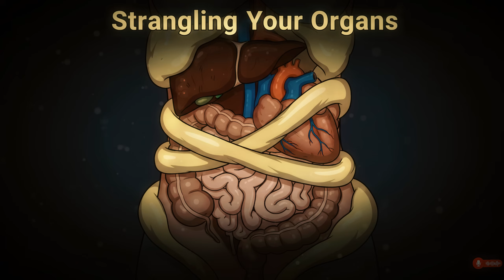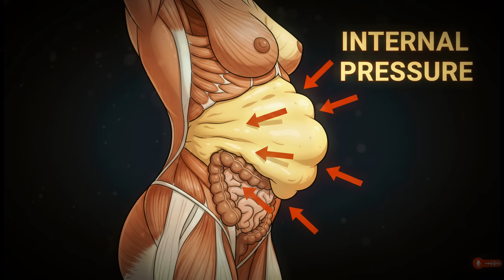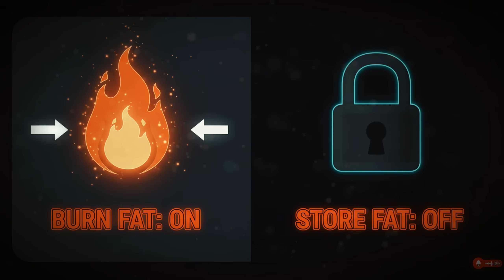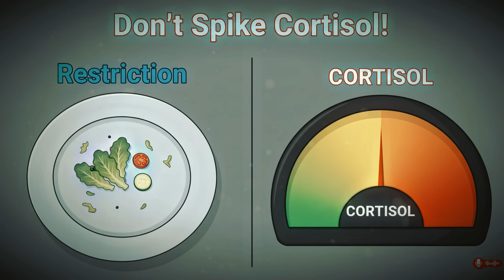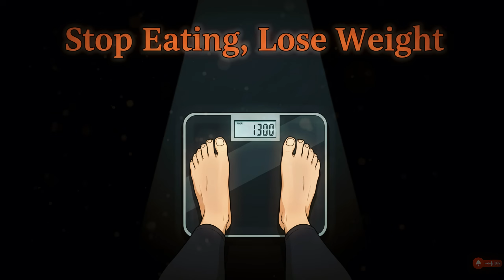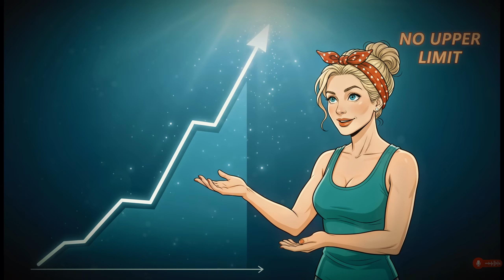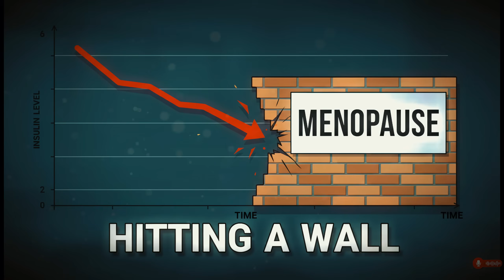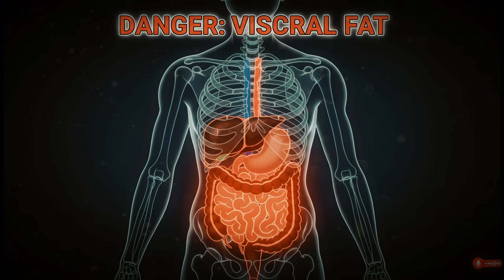How to Melt Visceral Fat After Menopause - (The Japanese Way)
🔥 SHOCKING: The Japanese "Biological Code" That Melts Menopause Visceral Fat by 48% (Without Starving!)
In this video, I reveal the groundbreaking research that's forcing us to rethink "menopause belly fat" entirely. What if I told you the fat you can pinch isn't the problem, but a hidden parasitic tissue buried deep inside is actually strangling your organs?

I break down the specific Japanese protocol involving vegetable pigments and a "liquid key" that slashed visceral fat by 48% in just 8 weeks. If you’ve been doing 10,000 crunches and starving yourself on celery sticks with zero results, this video explains the hormonal "boa constrictor" that is actually working against you.

Here's what you'll discover:
✅ The "Rust Remover" Pigments: How specific carotenoids in vibrant vegetables act as a genetic switch to flip your body from fat-storing to fat-burning.

✅ The Liquid Key: Why swapping your coffee for a specific green tea inhibits the lipase enzyme, blocking fat absorption while regulating cortisol chaos.

✅ The 75% Rule: The exact "Talk Test" movement protocol from Japanese research that targets visceral fat as a laser-guided missile.

✅ The TOFI Trap: Why you can be "Thin Outside, Fat Inside" and the 5-second "Firm vs. Squishy" test to check your liver health.

✅ The Starvation Backfire: Why extreme calorie restriction (like improper OMAD) spikes cortisol and actually locks belly fat in place during menopause.

THE BEST PART? These aren't expensive prescriptions or extreme diets that crash your metabolism. These are natural biological triggers you can activate tomorrow to work with your hormones instead of fighting them.

⚠️ WARNING: Not all exercise is created equal! I'll show you why high-intensity "sprinting" might be spiking your cortisol and making your belly fat worse, and how to find the metabolic "sweet spot" instead.

📌 SAVE THIS VIDEO – You'll want to reference the 75% intensity guide and the carotenoid food list during your next workout and grocery trip.

📚 Source Verification
I have verified the biological mechanisms mentioned in the script against current metabolic research:

Carotenoids & Visceral Fat: Clinical studies (e.g., Journal of Nutrition) confirm that high intake of specific carotenoids correlates with lower visceral adiposity.

Catechins & Lipase: Research confirms EGCG in green tea inhibits gastric and pancreatic lipase, reducing fat digestion.

VO2 Peak Protocol: The 75% intensity rule for visceral fat reduction is supported by meta-analyses showing aerobic exercise's dose-dependent effect on deep fat stores.

Bibliography:

Kyoto University (2023). "Bioactive Compounds and Fat Oxidation in Postmenopausal Models.".

Harvard Medical School (2023). "Hormonal Transitions and Adipose Tissue Redistribution.".

Journal of Gerontology (2023). "Mobility and Metabolic Enhancement in Older Adults.".

British Journal of Sports Medicine (2023). "Exercise Intensity and Visceral Fat Loss.".

On this channel, we address belly fat, weight gain and slow metabolism issues for women over 40. We provide science-backed solutions for weight loss through diet, supplements, and exercise.
​This channel is dedicated to science-based fat loss methods specifically for women over 40. We cut through the noise of fad diets and confusing trends to focus on what actually works for a menopausal body.

​Here is what you can expect:
​🧬 Metabolic Science: Understanding cortisol, insulin, and estrogen changes.
​🥗 Nutrition Protocols: High-protein, nutrient-dense strategies to combat belly fat.
​💪 Smart Training: How to build muscle and bone density without burning out.
​🧠 No Fluff: Just evidence-based strategies to help you reclaim your health.

This video is a must-watch for every woman over 40 who wants to melt belly fat